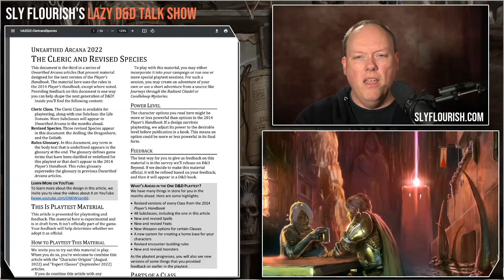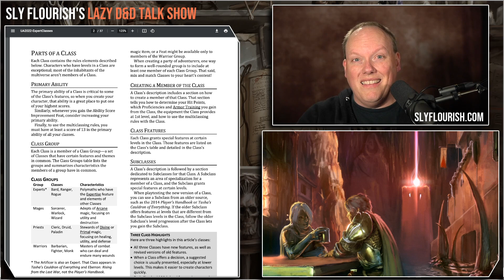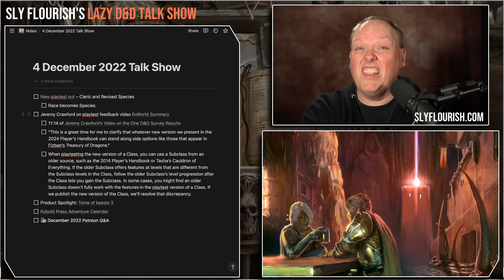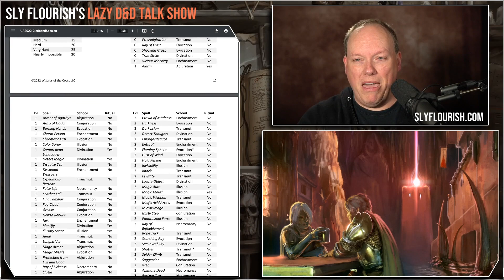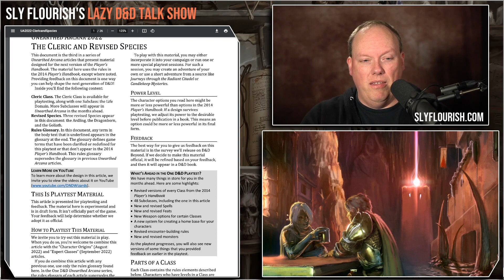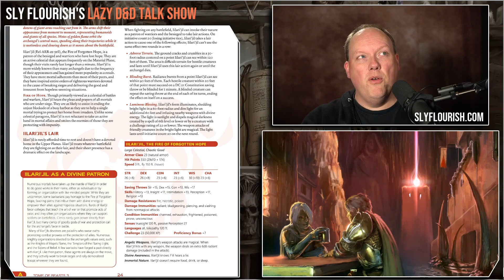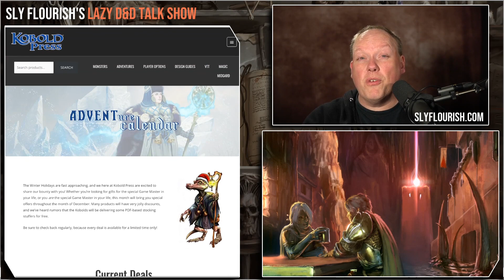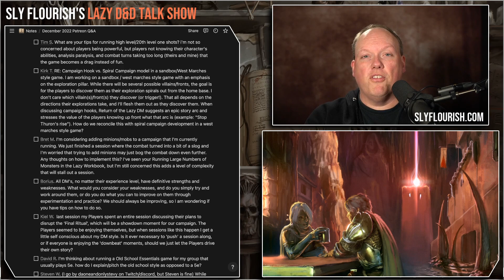One D&D Species, Clerics, and Backward Compatibility; Tome of Beasts 3 – Lazy D&D Talk Show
Video Contents

00:00 Show Start
00:59 D&D News: One D&D Species and Cleric Playtest Packet.
07:07 Commentary: One D&D and Backward Compatibility
16:41 Commentary: One D&D Species and Cleric Playtest Thoughts
30:01 Product Spotlight: Tome of Beasts 3 by Kobold Press
42:56 D&D & RPG News: Kobold Press Adventure Calendar
43:47 Patreon Question: Doctor Who style Talk, Move, Do Fight in D&D Combat
46:45 Patreon Question: Speeding Up Dungeon Exploration from Dungeon-Crawling Players

Links